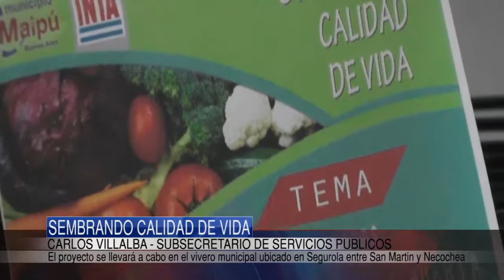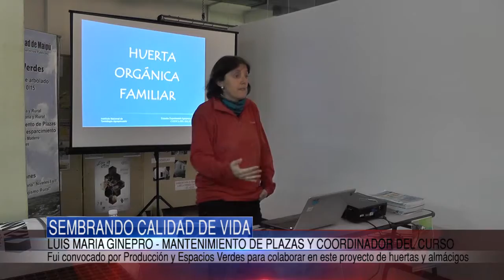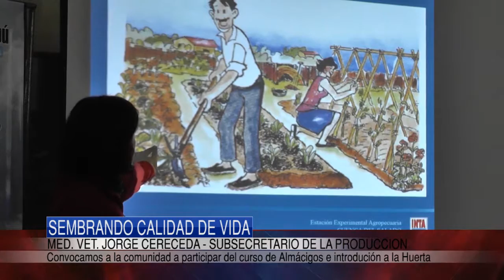PRODUCCION | Curso de Almácigos e Introducción a la Huerta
El Martes 20 comenzó en Casa de Campo el curso de Almácigos e Introducción a al Huerta que organiza el Municipio de Maipú conjuntamente con el INTA.